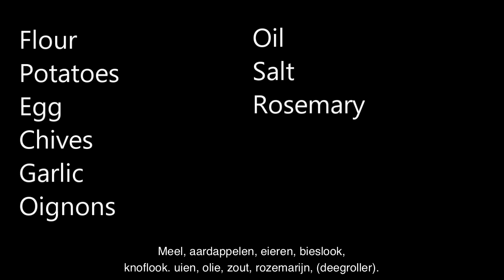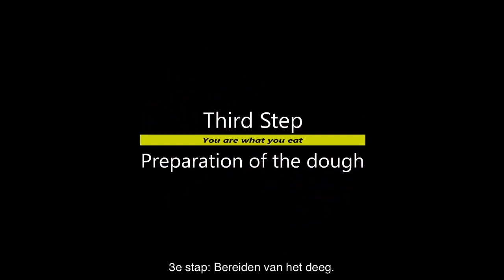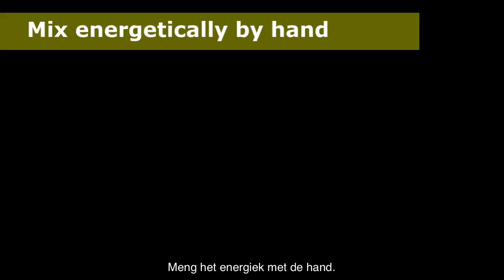Groenten Samosa (borrelhapje)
Studenten van kook-leraar John Dino Banda leggen u uit hoe u een heerlijk borrelhapje klaarmaakt. Het lijkt op een loempia.
De studenten willen graag dat hun leraar Banda blijft werken op de technische school CYDC, midden in de bush van Zambia. Maar Banda mist ook zijn gezin die 9 uur autorijden van hem vandaan woont. Banda wil graag op de schoolcampus wonen net als de andere leraren met hun gezinnen.

Daarom zamelt de Bisschoppelijke Vastenactie, samen met missieorganisatie Fidesco, geld in voor de bouw van een huis. Geeft u ook wat? Dan kunnen we meer lekkere recepten van hem en zijn studenten verwachten.